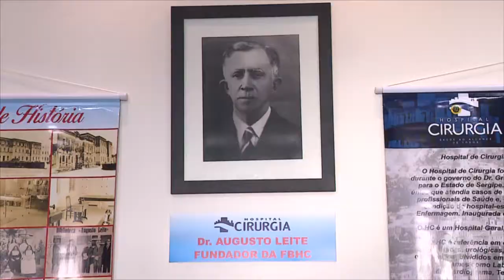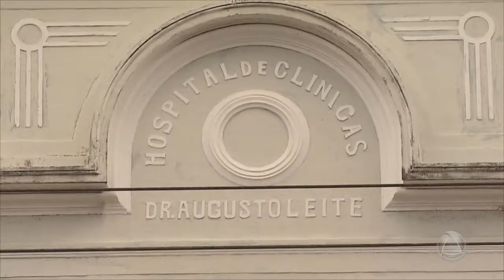Hospital de Cirurgia celebra 92 anos de história em Sergipe Jornal do Estado